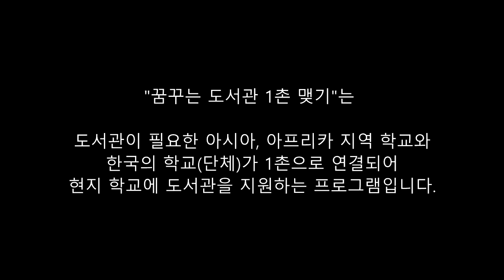연오랑과 세오녀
번역 | 블루메드 청소년봉사단 (공주한일고)
삽화 | 고양예고 지윤서
나래이션·편집 | 한일고 오병록, 서상은, 이준형
동화제목 | 연오랑과 세오녀

이 영상은 책이 부족한 캄보디아 지역의 도서관에 전달되는 영상도서입니다.

한국 청소년들이 전래동화 및 한국위인전을 각색, 영어 번역, 삽화 작업, 영상 편집 등 전 과정에 재능 나눔으로 참여한 이 영상책들은, 네이버 온라인 기부포털 해피빈 모금을 통해 후원된 중고 노트북에 담기어 캄보디아 학교로 전달됩니다.

아시아 아프리카 희망기구, 아이틴 뉴스, 청소년봉사단 블루메드, 그 외 많은 청소년 재능봉사자들, 해피빈, 그리고 후원해주신 많은 숨은 천사들이 캄보디아 영상책 프로젝트와 함께 합니다.

후원해 주신 많은 분들께 감사의 말씀을 올립니다.